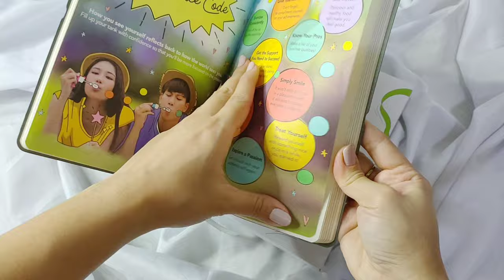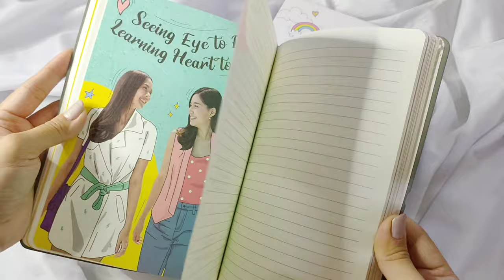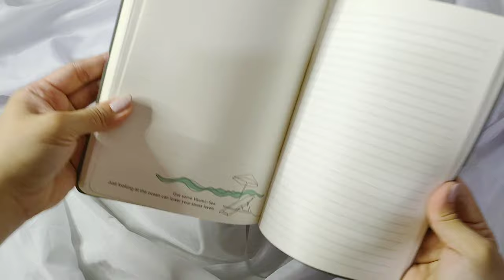What's inside Mercury Drug Planner | 2020 Daybook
Grace Herrera